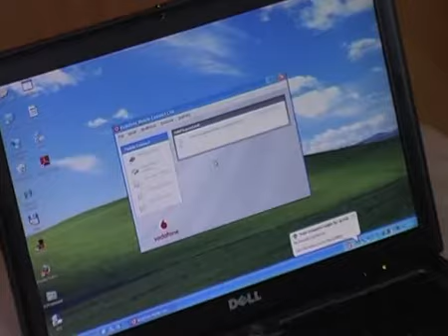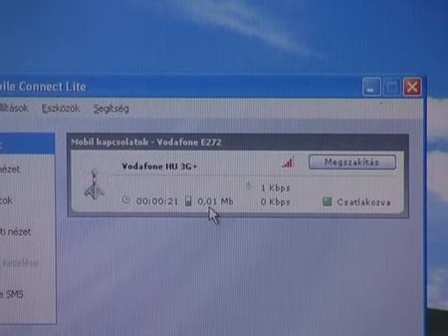Hogyan internetezzünk mobillal? - 2. rész:mobil USB modemmel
- Jelenleg a Vodafone-tól kapott Huawei modemet fogjuk kipróbálni, aminek az érdekessége, hogy két darab USB kábele van, és mind a két kábelt bele kell helyezni a laptop oldalába, hogy megfelelő áramellátást kapjon a modem.